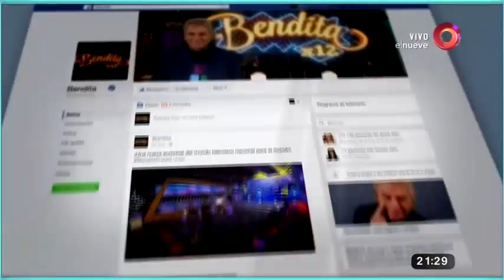¡Lina absuelta, llanto y furia!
La ex empleada de Mirtha Legrand, Lina Díaz, fue absuelta luego de que finalizara la investigación por el robo de joyas a la reina madre, y para demostrar que el vínculo afectivo con su ex empleadora sigue intacto, le hizo una suerte de espontáneo homenaje, ¡Mire!